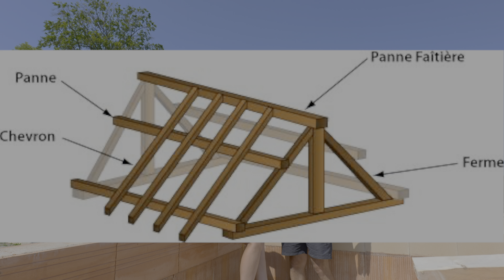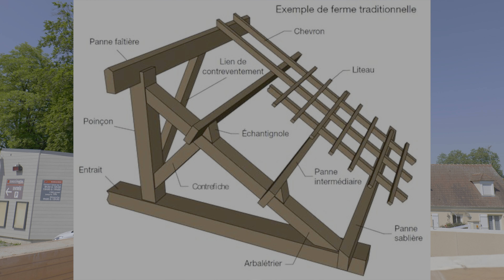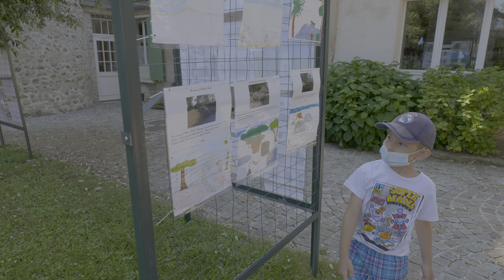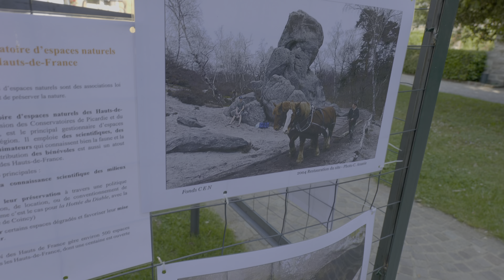КРЫША. Фронтоны. Керамоблок. Строительный дневник Русских во Франции.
Наш очередной строительный день и очередная страница строительного дневника семейной пары, которая строит дом своей мечты, своими руками.
Сегодня, мы начинаем готовиться делать крышу, которую французы называют традиционной крышей. Конкретно сегодня мы ставим мачту, по которой будем выкладывать фронтоны. Это дело оказалось не из легких, но получилось здорово, теперь можно смело двигаться дальше !